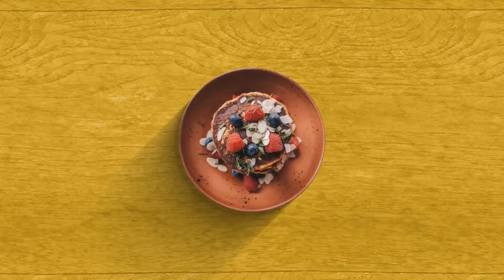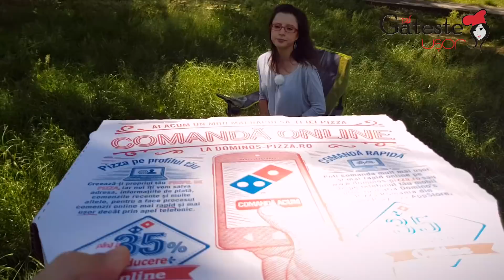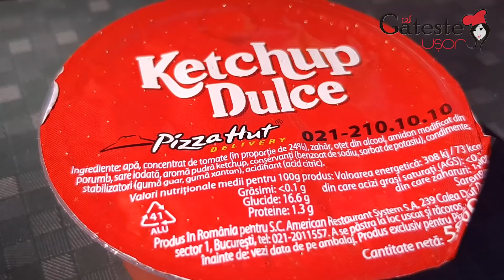Cea mai buna Pizza - Trenta, Speed, Domino's, Presto, PHD, Jerry's, Cuptorul cu Lemne sau Fabio?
Am testat 8 pizza in functie de numarul de review-uri din Google si Facebook acordate de catre clientii. Ca sa raspund la intrebarea care este cea mai buna pizza delivery dupa parerea mea, am luat la rand pentru a degusta: Trenta Pizza (31 Lei), Speed Pizza (26 Lei), Jerry's Pizza (36 Lei), Domino's Pizza (30 Lei), Pizza Hut Delivery (31 Lei), Cuptorul cu Lemne (25 Lei), Presto Pizza (30 Lei) si Fabio Pizza (28 Lei).

Raspuns: Jerry's Pizza are cel mai buna pizza delivery dupa criteriile mele.

Cea mai scumpa: Jerry's Pizza
Cea mai ieftina: Cuptorul cu Lemne
Cel mai bun blat: Jerry's Pizza
Cel mai prost blat: Speed Pizza
Cele mai multe ingrediente: Fabio Pizza
Cele mai putine ingrediente: Speed Pizza
Cel mai bun sos: Domino's Pizza
Cea mai putin gustoasa: Speed Pizza